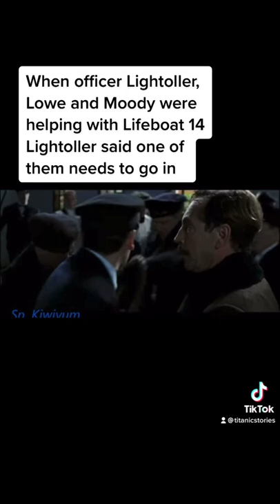Titanic Welsh Officer